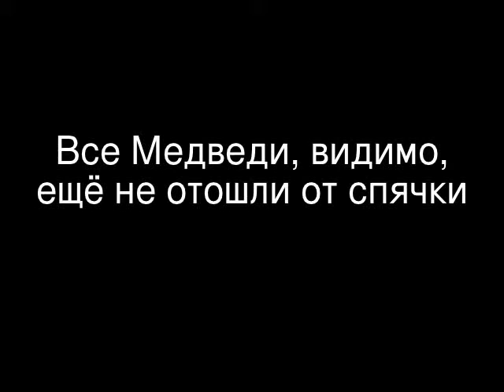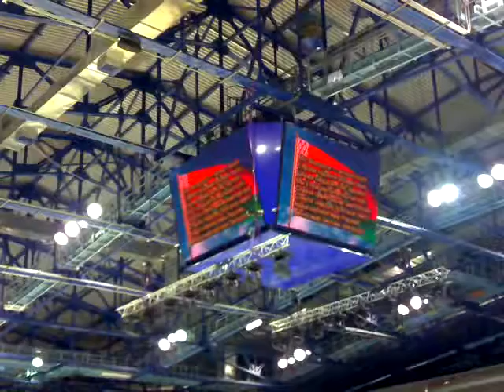МХЛ Медведи ещё все в спячке...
МХЛ «Динамо-Шинник» Бобруйск- «Кузнецкие Медведи» Новокузнецк - 3:1 (1:0, 2:0, 0:1)
Шайбы: 1:0 -- Левко (Елисеенко, Самохин, 17.21, бол.), 2:0 -- Макрицкий (Невзоров, Азимов, 35.14), 3:0 -- Лисовец (Макрицкий, Малявко, 38.18, бол.), 3:1 -- Митряков (Турукин, 59.24).
4 марта. Бобруйск. «Бобруйск-Арена». 2700 зрителей. Главный судья: С.Кантинов (Москва). Линейные: Давидович А. (Гродно), Езерский В. (Гомель)
«Динамо-Шинник»: Карнаухов; Невзоров -- Денскевич, Агеенко -- Парфеевец -- Дунаев; Андрейчиков -- Новиков, Елисеенко -- Самохин -- Левко; Короткевич -- Лисовец, Азимов -- Макрицкий -- Малявко; Бучкин -- Сафин -- Хвощинский, Печур, Кашевич.
«Кузнецкие Медведи»: Литвинов (Плотников); Капотов -- Яценков, Митряков -- Турукин -- Жафяров; Арзамасцев -- Суздаленко, Слепышев -- Симонов -- Минин; Цыганов -- Стребков, Янцен -- Панфилов -- Назаров; Иост -- Кириллов, Зуб -- Репин -- Мусин.
 Броски: 33 - 24; Вбрасывания: 29 - 27; Штраф: 16 - 35